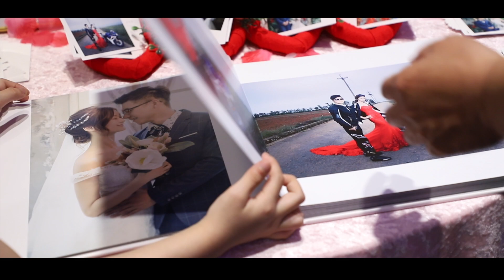TS image 。Kun & Jing 。嘉義 船老大。婚禮紀錄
回 顧 時 光 的 旅 途
看 見 感 動 的 證 據
自助婚紗、包套婚紗、旅遊婚紗、海外婚紗、婚禮紀錄